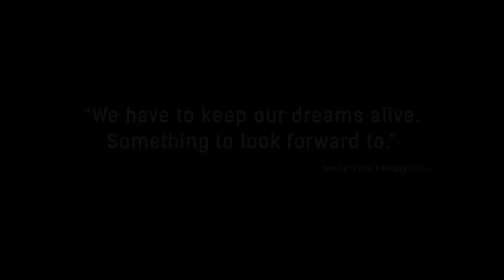Watch Dogs 2 - Part 4 - Ekart Challenge Part 2 (PS4 - No Commentary)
Let's Play some Watch Dogs 2! This is Part 4 of my Watch Dogs 2 series!

MJGHD